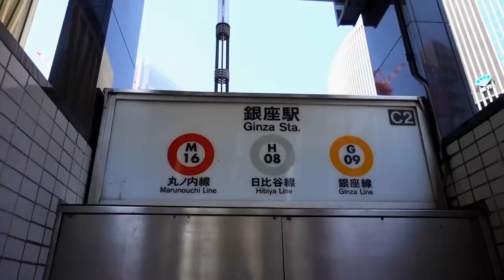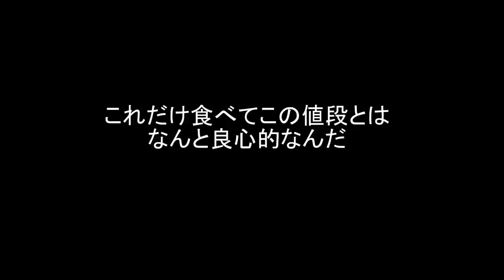【English Subtitles】Sushi Taichi: Traditional EdoMae Sushi with excellent value for the price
Sushi Taichi is located in the prime spot of Ginza but the price is somewhat casual. The master and the whole restaurant are very warm and friendly for you to relax and enjoy their sushi.

Sushi Taichi
Budget: 5,000-9,999 yen
Hours:
[Lunch] 11:30-14:00
[Dinner] 18:00-22:30
Closed: Sundays, 2nd and 3rd Mondays of the month
Address: 2F 2-4-13 Ginza, Chuo-ku, Tokyo